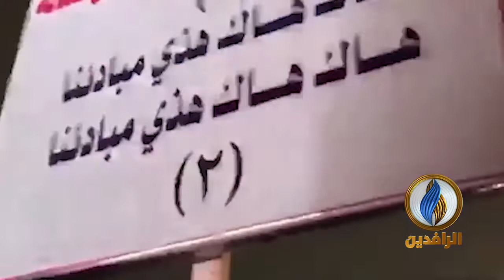رسالة من التحرير.. متظاهرو ساحة التحرير يوجهون رسالة لباقي ساحات التظاهر على شكل أنشودة